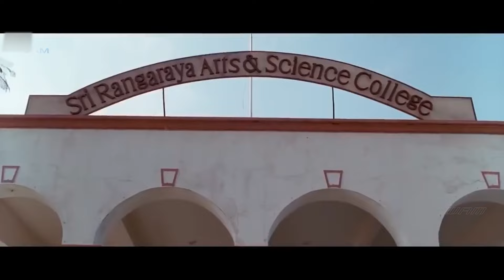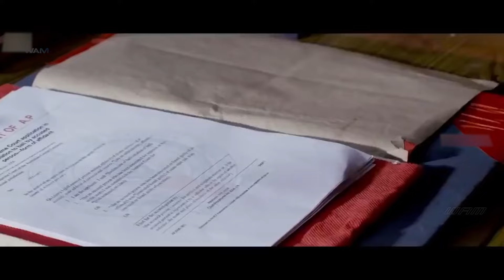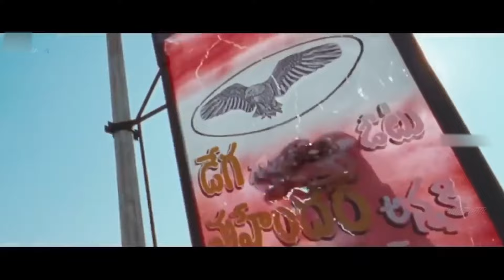Superhit Telugu Blockbuster Love Story Movie | Legend | Balakrishna |South Indian Movie Dub In Hindi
Story : Jeetendra (Jagapati Babu) is a power hungry and cruel man from Rayalaseema to whom killing comes very easy. He comes to Vizag for a marital alliance. In the process he commits a crime and learns about the most powerful and righteous family in the region. The powerful and righteous family is a big joint family that has Jai Dev (Bala Krishna) who fights for the people. The rest of the story is all about how Jai Dev ends the tyranny of Jeetendra.